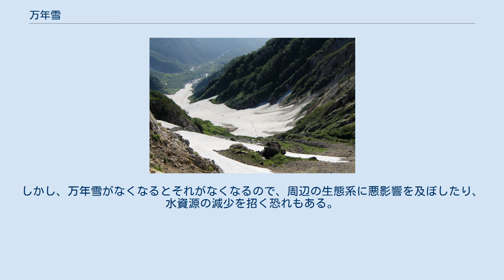万年雪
万年雪が形成する雪渓（8月初旬の白馬大雪渓） 8000m級の山々に見られる万年雪（ヒマラヤ連峰のアンナプルナIII峰） 万年雪（まんねんゆき、firn、フィルン）とは、平年の気象条件下で、積雪が越年するもの。
主に標高の高い山岳地帯で見受けられる。
日本の地形図では、面積が最小になる9月時点の大きさにより表記される。
 「まんねんせつ」と読まれることもある。
 万年雪は、見かけ上溶けることなく存在しているように見えるが、気温が上昇する夏場には積雪表面付近はもとより地表付近からも、かなりの融解が生じる。
このため、積雪部分は数年単位という短い期間で新陳代謝が行われ、巨大化したり下方へ移動する事象はほとんど見受けられない。
 氷河の場合、新陳代謝が何万年という単位で行われること、また氷塊として移動することなどの特徴がある。
 氷河と同様、地球温暖化による縮小、消失が進んでいる場所が多い。
特に、真夏の気温が0℃近くまで上がる場所では、わずかな気温上昇でも致命的な融解を招く恐れがある。
一般に、万年雪は岩石などに比べて色が白いので、アルベド（太陽放射の反射率）が高く、周囲の気温を下げる効果がある。
しかし一旦、縮小してしまうと、地表がむき出しになることによってアルベドが低くなり、周囲の気温が押し上げられて、更に融解が促進されるという悪循環（正のフィードバック）に陥ることも懸念されている。
 またこれも氷河と同様、万年雪は夏の間、解けることによって、それよりも低い場所に水を供給している。
しかし、万年雪がなくなるとそれがなくなるので、周辺の生態系に悪影響を及ぼしたり、水資源の減少を招く恐れもある。
 富士山火口と火口内の万年雪（8月下旬）